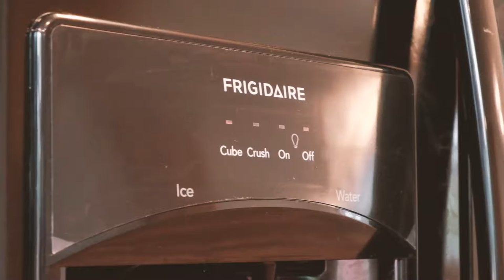29702 Peoria Rd, Peoria, Oregon